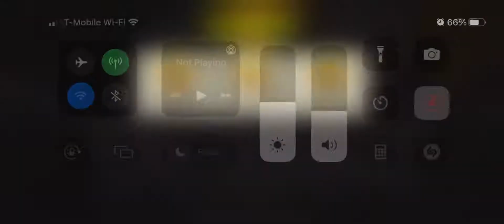Round 63 Dead’s End